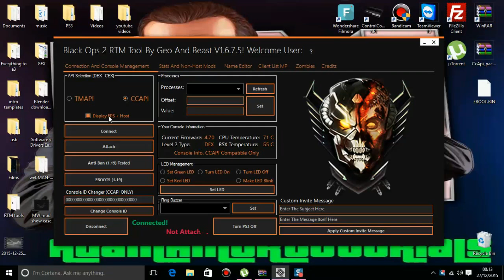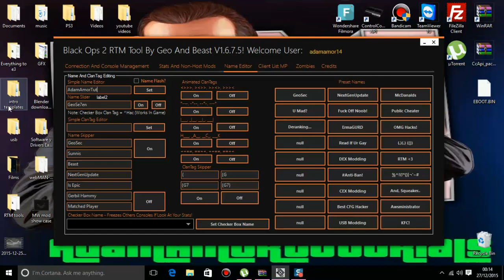BO2 RTM tool by GEO 1 19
thanks for watching please subscribe for more conetent like this and when we get 300 subs I will be giving away a b02 modded acc and maybe a mw2 and mw3